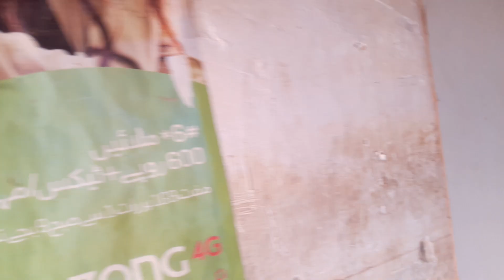Master Cage|Rajan pur ka dihat |Master Cage K Birds